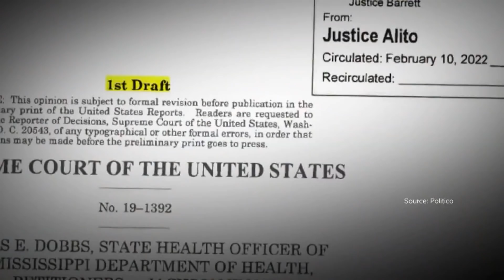Possible Roe v. Wade overturn spurring protests in DFW, other cities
Should Roe v. Wade be overturned, at least 26 states are likely to ban or severely restrict abortion access.